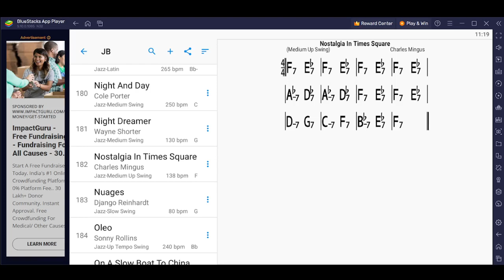Nostalgia In Times Square